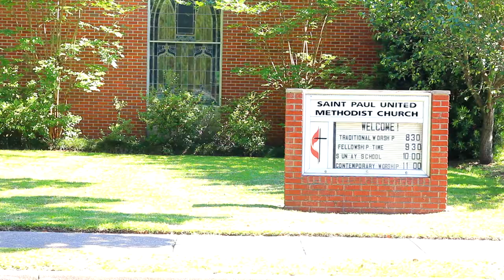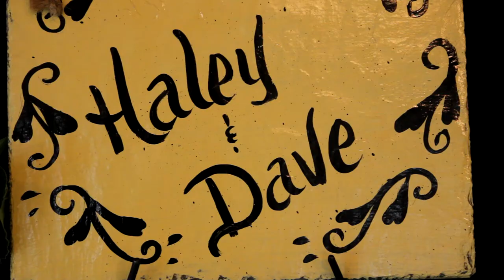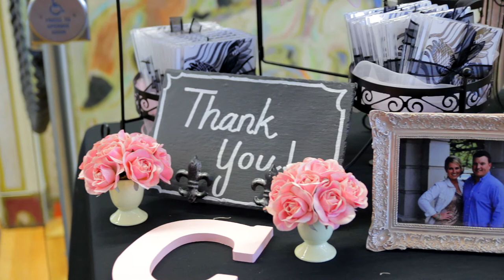Dave & Haley Wedding - Short Film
Dave and Haley tied the knot on Saturday June 8th in Ocean Springs, Ms.
Enjoy the highlight film!  It was fun shooting this very nice couple.

Music
Circadian Eyes - The Clouds Marched
Ben Rector - White Dress

Ruffin Visuals On The Coast!

~Mark